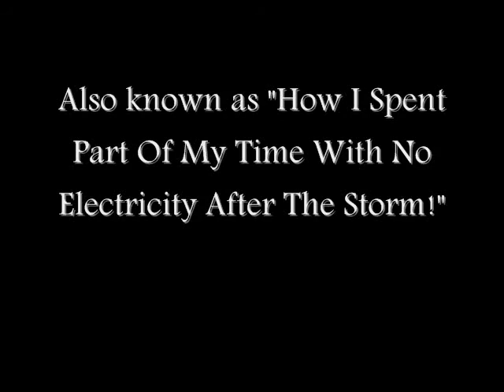Killer Pygmy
Cute, but dangerous!